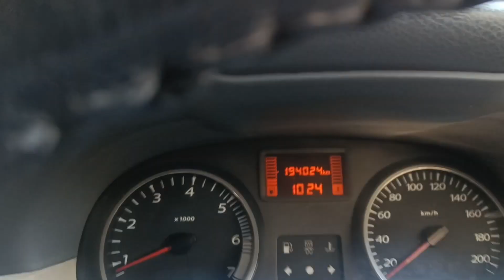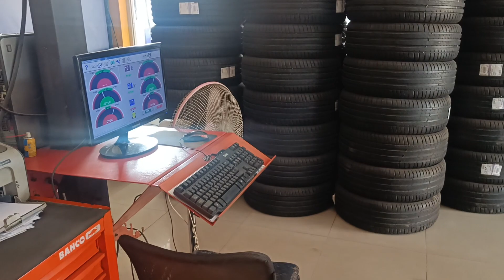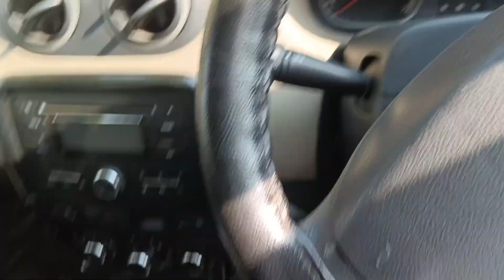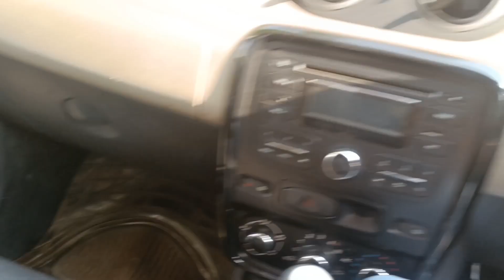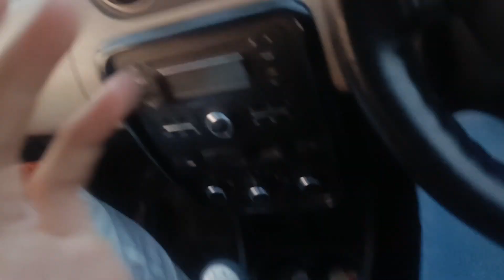Gaadi ko tyaar kara diya for next trip🚘